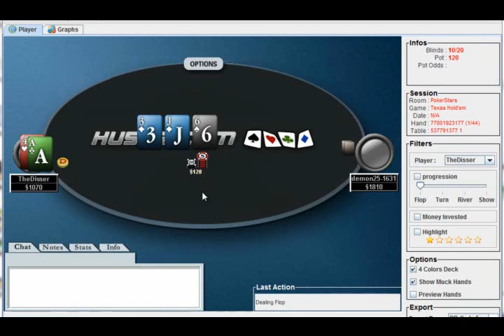PHMERC Fundamental Poker Video Clip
PHMERC of talks about fundamental concepts in this leakfinder poker video clip. The heads up sit and go match is at the $15 buyin level.